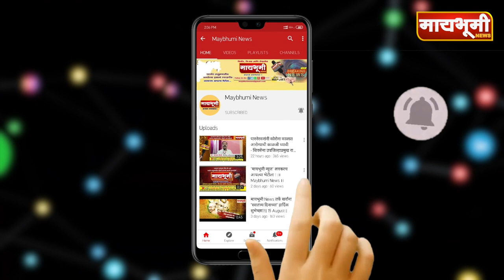निघोज - सावित्रीबाई फुले जयंतीच्या निमित्ताने श्रद्धा ढवणचा सत्कार